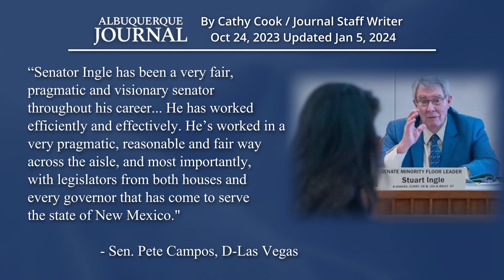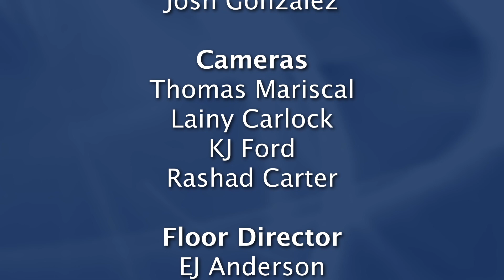You Should Know | Retired NM Senator Stuart Ingle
On this episode of You Should Know, Host Evelyn Ledbetter discusses the fantastic career and contributions of retired NM Senator Stuart Ingle, including his contributions to ENMU and public television at KENW-PBS.